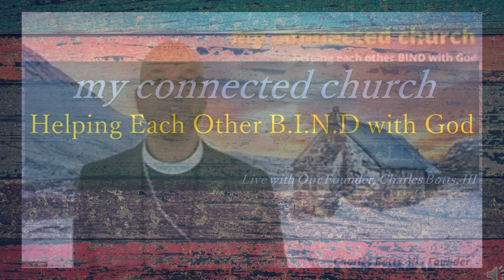James: Patient Suffering_6.18.23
James chapter 5 offers practical wisdom and guidance for believers in various aspects of life. It challenges us to examine our attitudes towards wealth, encourages us to embrace patience and endurance during times of suffering, reminds us of the transformative power of prayer, and calls us to be agents of restoration in the lives of wandering believers. Let us, therefore, heed the teachings of James and strive to live out our faith with integrity, relying on God's grace, and seeking to bring healing and reconciliation in our relationships and communities.